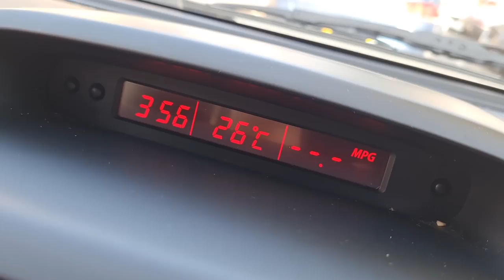River Dry Fly Fishing For Trout With My BOGEY FLY - The Daddy Long Legs (Cranefly)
Andy faces up to one of his biggest bogey flies, the daddy long legs or cranefly. River fly fishing can be hard enough when the brown trout are shy in low clear water, but it's even harder when you have to use a fly you don't like! UK river fly fishing is super fun and though it isnt always the best fly the daddy long legs really can work. If you're looking for river fly fishing techniques, or if dry fly fishing for trout is your thing then you'll enjoy  River Dry Fly Fishing For Trout With My BOGEY FLY - The Daddy Long Legs (Cranefly)

Learn how to fly fish with the IB & Andy Fishing channel, your beginners guide to fly fishing for trout. With loads of tips on river fly fishing for beginners, UK Grayling fishing, how to catch trout in a river, how to euro nymph,  euro nymphing techniques and much more. With some of the best UK fly fishing videos for UK fly fishing techniques, IB & Andy show you how to catch grayling & trout from rivers.